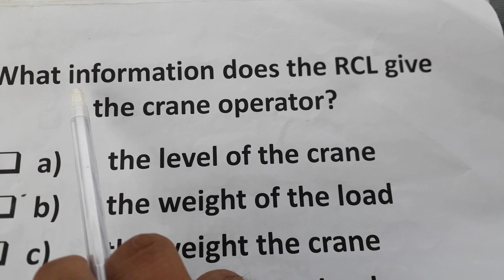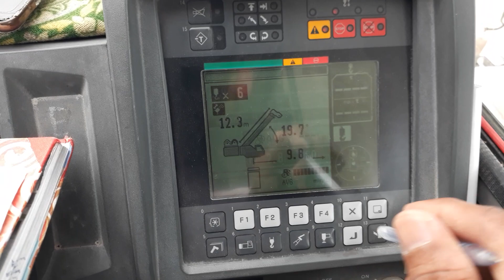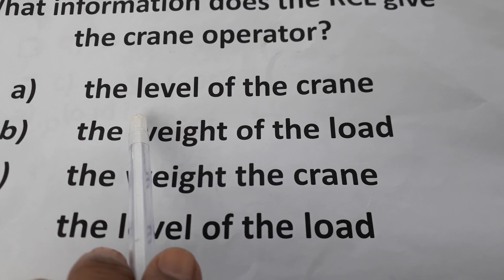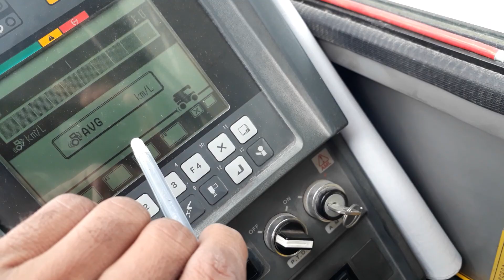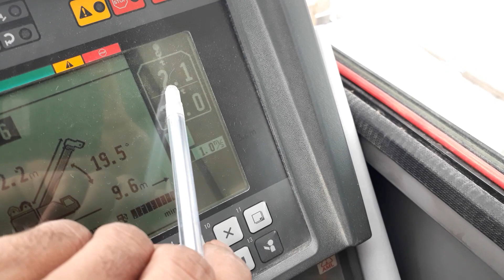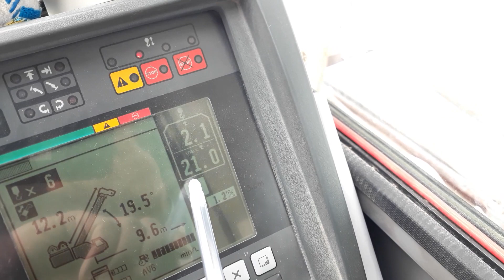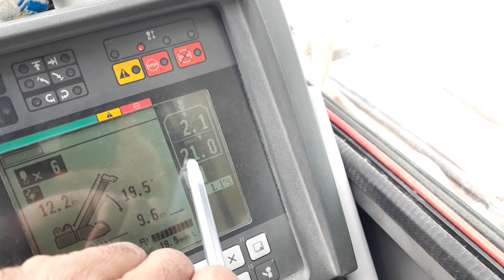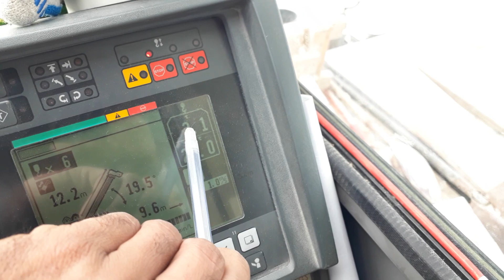Q.40 Mobile crane operating k Aramco swalat or un k jwabat more information 00923065084681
Mobile crane operator Aramco Question's videos
Mobile crane operator Aramco Answer's videos
Mobile crane operator Aramco Question's Answer's videos
Mobile crane operator Aramco swalat or un k jwabat videos
Mobile crane RCL LMI ECL Computer Lock un Lock videos
Mobile crane computer setting videos
Mobile crane Operator Aramco exam kasa pass krn videos
Mobile crane Rt Tadano GR 800EX 80ton videos
Mobile crane Rt Tadano GR 700EX 70ton videos
Mobile crane Rt Tadano GR 600EX 60ton videos
Mobile crane Rt Tadano GR 5500EX 55ton videos
Mobile crane Rt Tadano GR 5500EX 50ton videos
Mobile crane Load chart videos

Mobile crane lifting formula videos
Mobile crane percentage formula videos
Mobile crane LBS KG formula videos Mobile crane rigger signal videos
Mobile crane lifting videos
 How to outrigger setup videos
How to outrigger setting videos
How to Checklist Fill when Aramco crane exam videos
Mobile crane checklist fill krna ka tareqa videos Mobile crane kasa seckhn videos